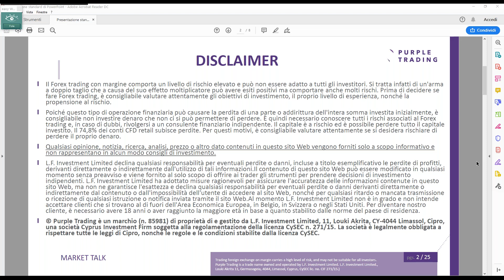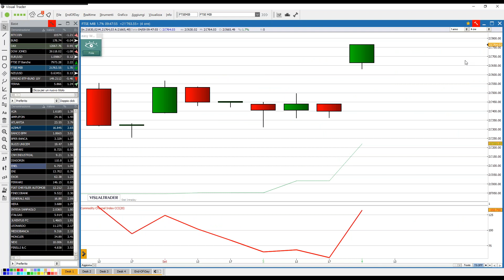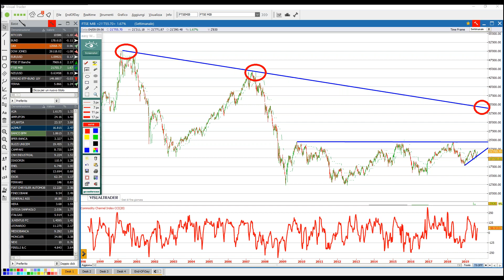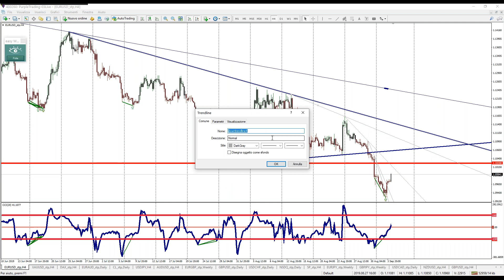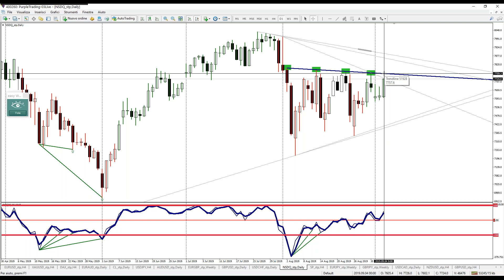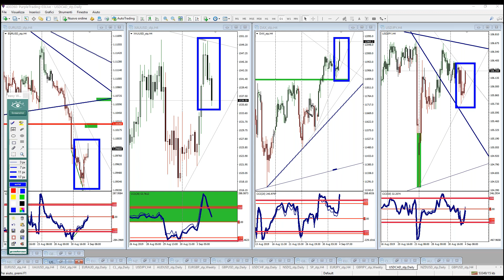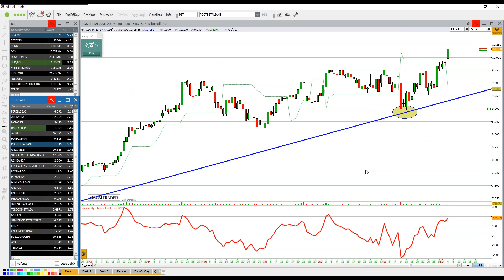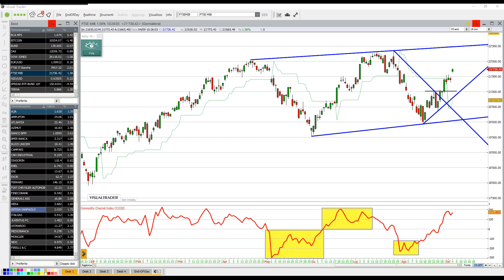Market Talk buy on rumors, sell on news 4.9.2019